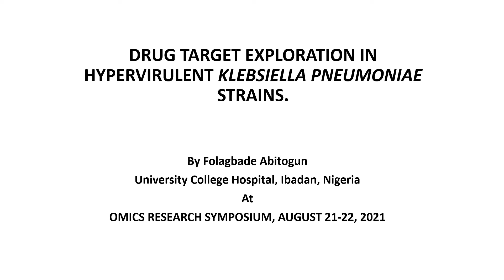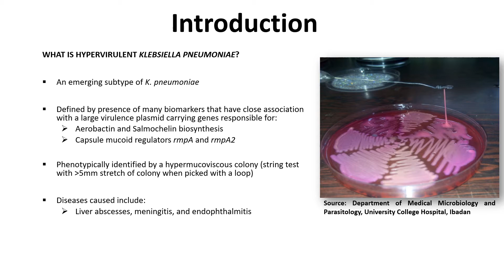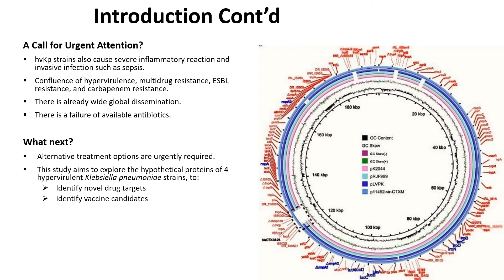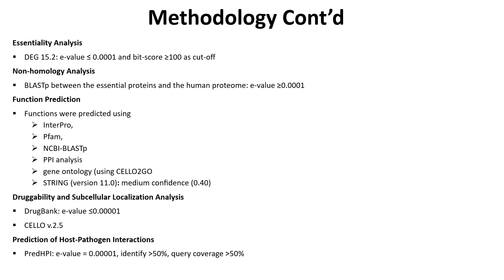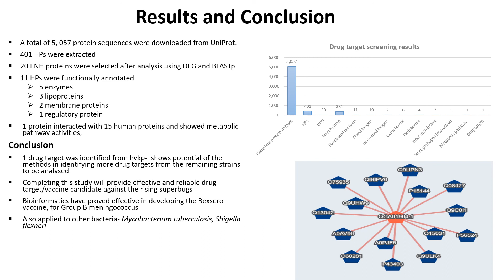DRUG TARGET EXPLORATION IN HYPERVIRULENT KLEBSIELLA PNEUMONIAE STRAINS.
Abstract: This experiment represents the initial phase of a study which aims to use a series of in silico analyses to explore novel drug/vaccine candidates from the hypothetical proteins of four hypervirulent Klebsiella pneumoniae strains, which are rapidly evolving especially in Asia and spreading to other countries outside Asia. A total of 401 hypothetical proteins were retrieved from the complete proteome of hypervirulent Klebsiella pneumoniae TK421 in this present experiment. Analysis of these 401 hypothetical proteins revealed 20 pathogen-speciﬁc proteins essential for pathogen survival and non-homologous to any human protein. Using motifs/domain family analysis, gene ontology, similarity search against known proteins, and protein–protein interaction analysis of the 20 proteins led to functional annotation for 12 proteins. The annotated proteins were mainly enzymes, lipoproteins, regulatory proteins, and membrane proteins. All the annotated proteins were located in the cytoplasm, periplasm, and inner membrane, and were considered as potential drug targets. Of the 12 drug/vaccine candidate proteins, 10 were "novel" after a druggability analysis. Furthermore, a host–pathogen interaction and pathway analysis of these identiﬁed target candidates revealed no interactions and pathways with human host proteins. Continued analyses on these proteins and 3 other hypervirulent K. pneumoniae strains are ongoing.

The Bioinformatics fellowship is a structured program that guides students through various areas of Big Data Bioinformatics Research using practical examples. During this program, we go through several high-quality research publications and learn about applications of computational biology in projects these publications describe. This kind of an experience allows beginners to try computational biology techniques on public domain data, making it possible to work with large files and extract meaningful information from patient samples, animal models, cell-lines, and microbiota. The program provides support and mentorship, therefore it is an intensive research program involving training tasks, access to our online sessions and a guide on the implementation of learned skills to proposed research ideas.